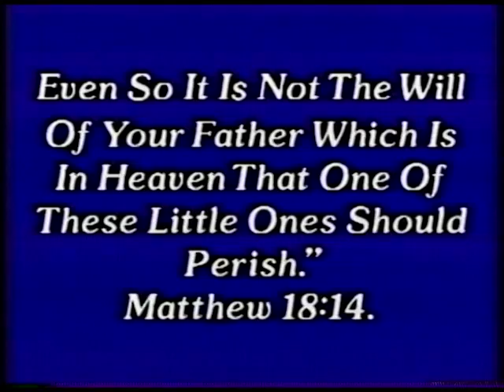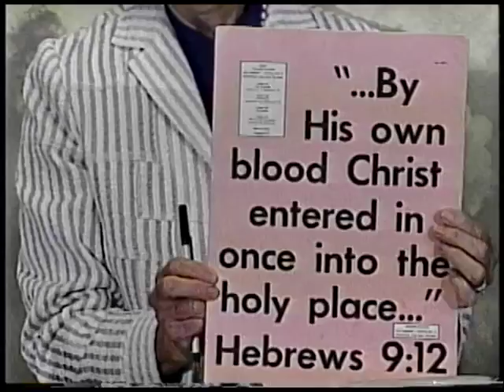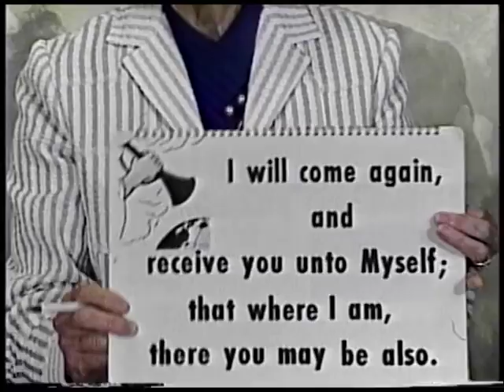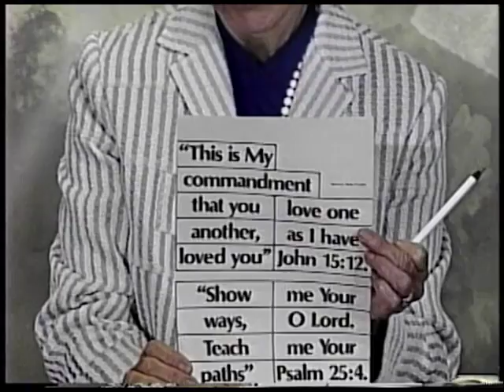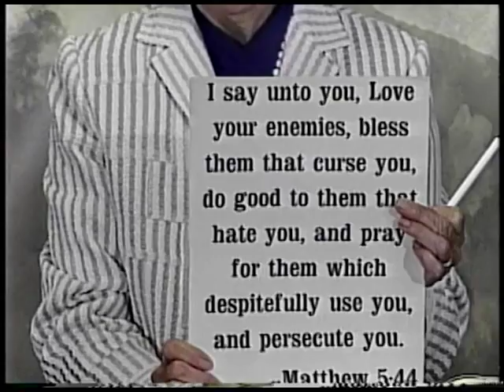Good News A Prescription for Revival Part 6